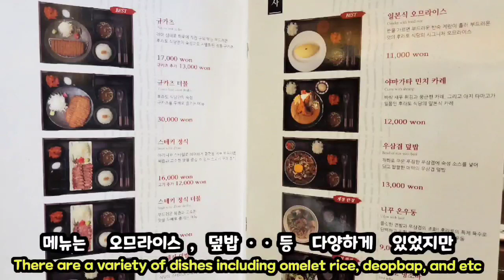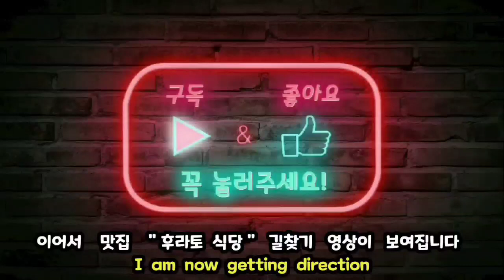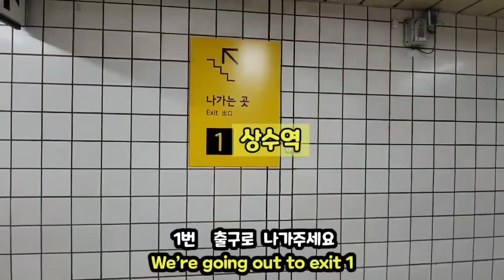상수역 - 후라토식당(규카츠) 일본 현지의 맛을 옮긴 식당 , 미니 화로에 직접 구워먹는 겉은 바삭하고 속은 부드러운 규카츠 , 스테키 정식도 맛있어요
상수역 - 후라토식당(규카츠)
일본 현지의 맛을 옮긴 식당
미니 화로에 직접 구워먹는 겉은 바삭하고 속은 부드러운  규카츠
스테키 정식도 너~무 맛있답니다
It takes 3- minutes on foot from Sangsu  subway station